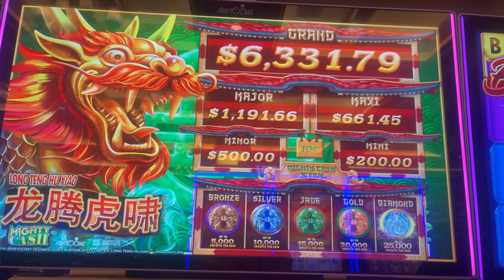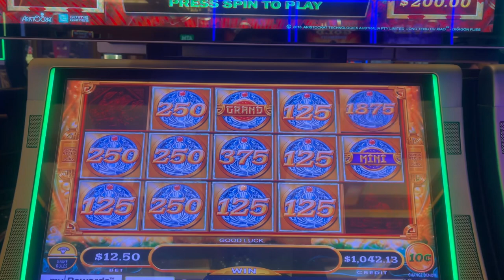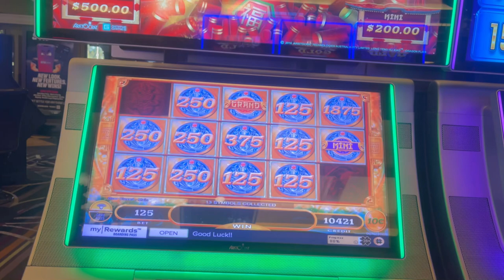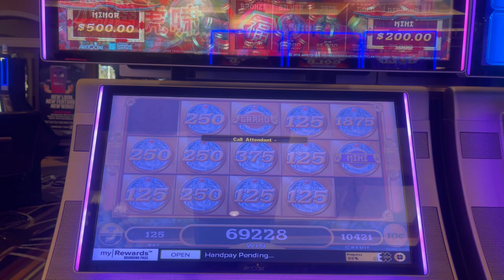RANDOM wins me the GRAND 💰🤩👀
Green Valley Ranch Mighty Cash 💰 random and I win the grand